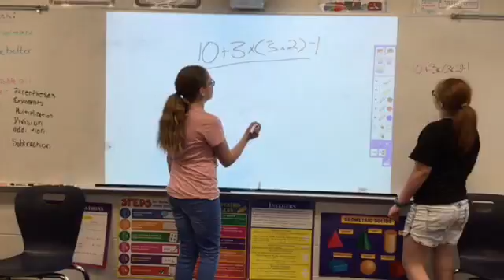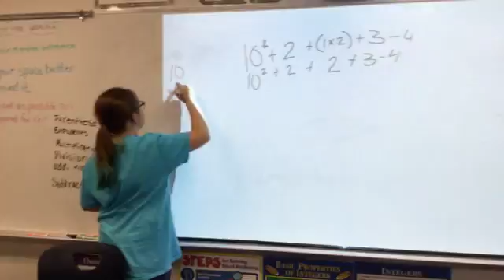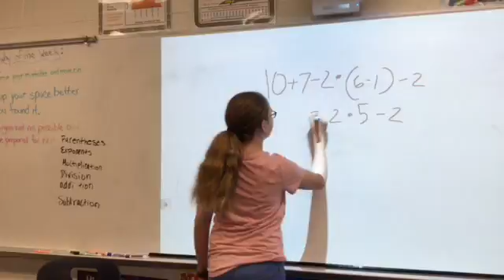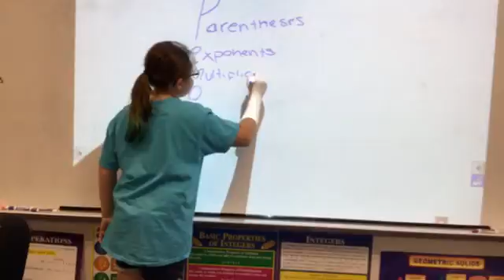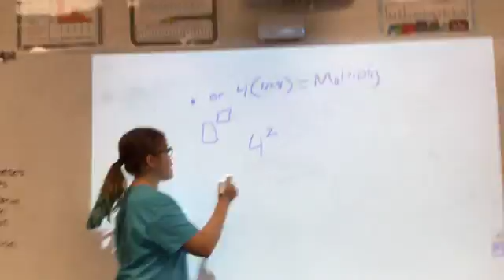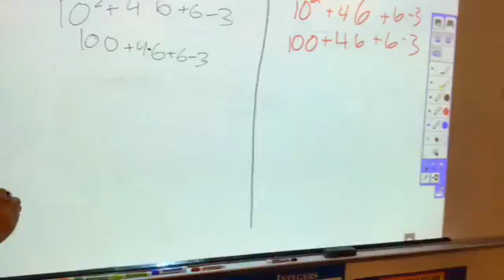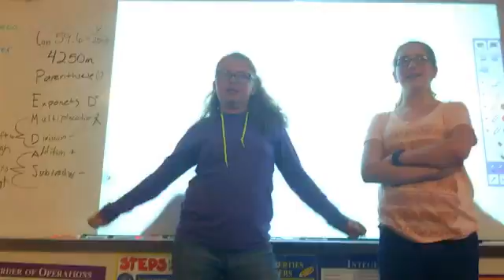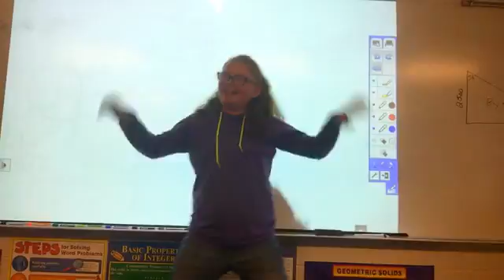Pemdas ( order of operations) G&J show! || Hannah, Grace, and Tatiana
A show made by two girls Grace and Josie (Hannah)! In this episode Math Edition!